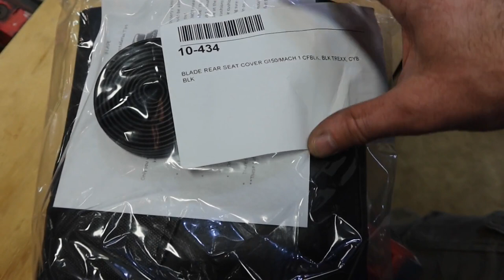Bad Boy Buggy Seat renew EZ-Go golf cart gets seats recovered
This 2012 XTO bad boy buggies needed new seat covers. Budget replacement giving it a clean new look and replaced the boards as well.
-Ray
Seat covers
Staple gun
Stainless staples

If you choose to try one of the suggestions made in this video, you do so at your own risk.  No information contained in this video shall create any express or implied warranty or guarantee of any kind.  Any injury, damage or lose that my result from the improper use of tools, equipment or information contained in the video is the sole responsibility of the viewer and not Ray of all Trades.  Please ensure that you take all proper recommended safety before attempting any project.  Ray of all Trades assumes not liability for property damage or injury incurred as a result of any of the information contained in the video. If you would like to send a product for me to honestly evaluate or just things you think I could use, please mail to:
Ray of all trades

*Items will not be returned unless return postage is included
I appreciate each and every one of you!!  Thanks for hanging out with me - Ray .
Want to send me swag, merch, tools I don't have or parts to review?
Send them to:
754 Warrenton Rd Suite 113-131

*Please note that items will not be returned unless postage is provided.